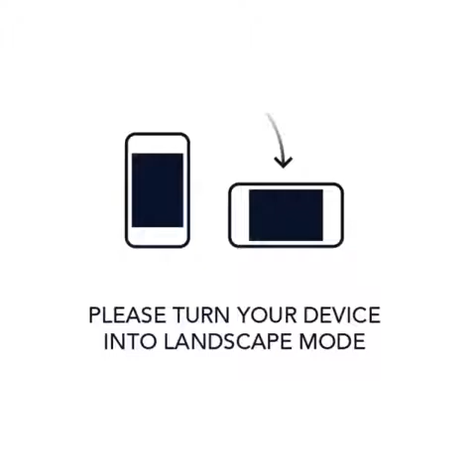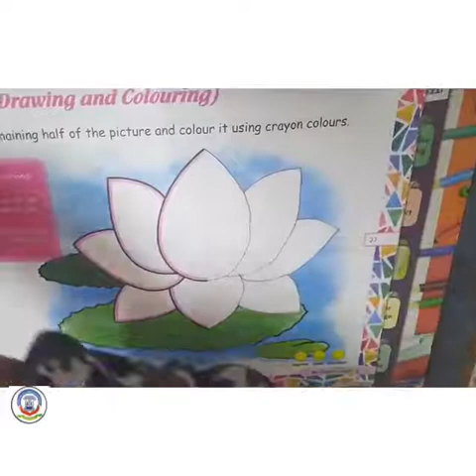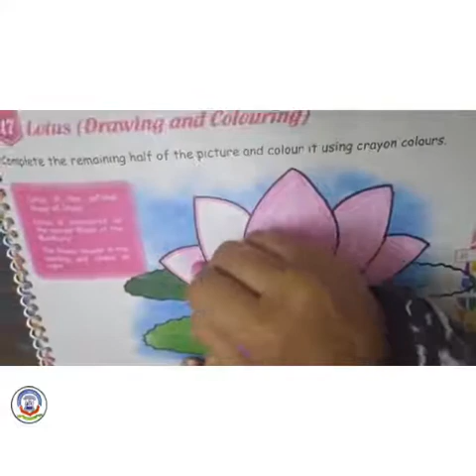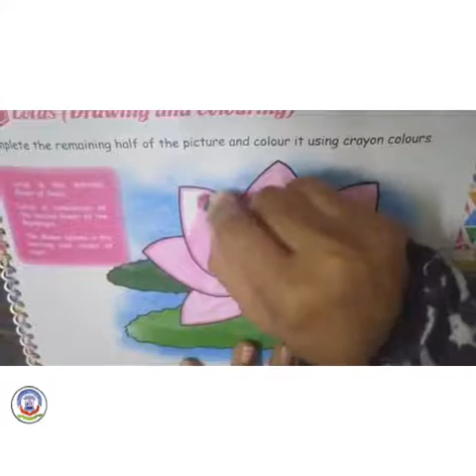11 JAN 2021, Std 3 Drawing Lotus